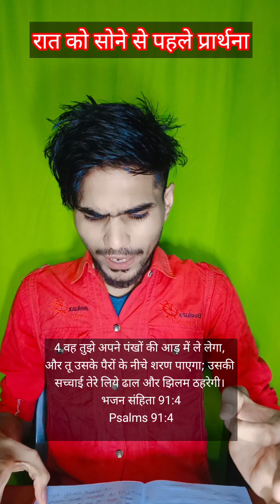Prayer Before Sleeping At Night/रात को सोने से पहले प्रार्थना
रात को सोने से पहले प्रार्थना

[1] यदि घर को यहोवा न बनाए, तो उसके बनानेवालों का परिश्रम व्यर्थ होगा। यदि नगर की रक्षा यहोवा न करे, तो रखवाले का जागना व्यर्थ ही होगा।

[24] जब तू लेटेगा, तब भय न खाएगा, जब तू लेटेगा, तब सुख की नींद आएगी।
नीतिवचन‬ ‭3:24‬

4 वह तुझे अपने पंखों की आड़ में ले लेगा, और तू उसके पैरों के नीचे शरण पाएगा; उसकी सच्चाई तेरे लिये ढाल और झिलम ठहरेगी।

5 तू न रात के भय से डरेगा, और न उस तीर से जो दिन को उड़ता है,

6 न उस मरी से जो अन्धेरे में फैलती है, और न उस महारोग से जो दिन दुपहरी में उजाड़ता है॥